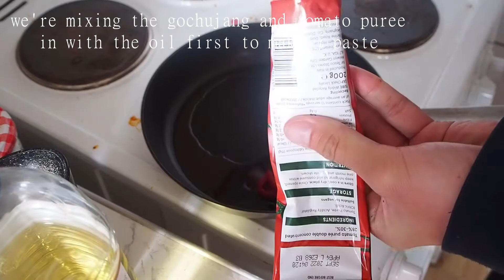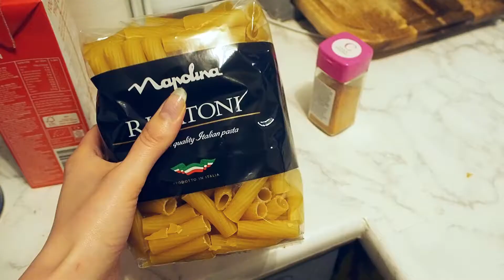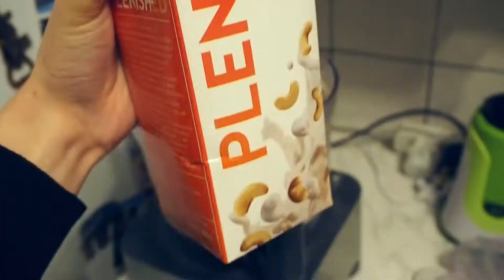What we eat in a day (plant based / UK) & trying out rollerskating! || Vegan WIEIAD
hello! We thought it might be interesting to share an example of a typical day of eating for us, and how we have been eating during lockdown (as well as fun activities we're trying out hehe). Although we aren't fully vegan (eggs are too delicious), we generally eat plant based meals and this day turned out to be completely vegan!

Drifter (copyrighted to chillhop music) (this is also the music used in the intro)